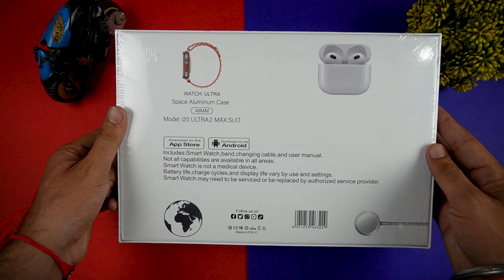Best Combo ⚡ 10+1 Smartwatch Set 🔥 Airpods Free + 7 Straps Gold Edition 😲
Buying Link 10+1 Set

apple watch
1 watch 7 straps
7 straps combo watch
ultra watch 7+2 combo
7 straps smartwatch with free airpord
apple ultra 7 in 1 straps watch
apple watch ultra bands
7+2 ultra watch combo
fake smart watch
smart watch
7 straps combo with 2 smartwatch
ultra combo watch with earbuds
ws x9 ultra smart watch
s9 ultra 4g smart watch
best men smart watch 2024
d20 smart watch
7 in 1 smart watch

10+1 combo watch,
10 in 1 combo watch,
10 in 1 combo watch tamil,
10 in 1 combo watch unboxing,
10 in 1 combo watch price in pakistan,
10 in 1 combo smart watch unboxing,
10+1 smart watch,
10 game smart watch,
apple watch vs cheap smartwatch,
apple watch vs android smartwatch,
100 me smart watch,
10 9 smart watch,
ben 10 phone watch,
c10 smartwatch,
dt 001 smartwatch,
dt 3 smartwatch,
xcell elite 1 smart watch,
ten plus one smart watch,
f8 hearth and fitness watch,
fitbit calling smartwatch,
fitbit digital watch,
fitbit versus apple watch,
g shock google watch,
g10 smart watch,
g shock or smartwatch,
garett classy smartwatch,
h17 smart watch,
hl smart watch,
h10 smart watch review,
k10 watch,
k10 pro smart watch,
m3 band smart watch,
m10 watch,
mi band 8 cool features,
m8 smart band unboxing,
digital watch with analog display,
only game smart watch,
one button digital watch,
10 in 1 combo watch price,
q & q watches set time,
1/100s chrono watch,
10k smartwatch,
q10 smartwatch,
r10 smart watch,
rs 1 ki watch,
rs 100 mobile watch,
rs chrono cheapest watch,
10 in 1 combo smart watch,
10 in 1 combo watch ultra,
v1 game apple watch,
watch digital vs analog,
v10 smart watch review,
smart watch 10 9,
walmart smart watch review,
x touch smart watch,
x12 unique combination smart watch,
x10 watch,
watch buy 1 get 1 free,
10 dollar smartwatch,
z10 smart watch,
zero smart watch unboxing,
zero phantom watch review,
1 2 1 combo,
1 2 3 4 combo,
10 in 1 combo 2 watch,
3×10 power 8,
3plus smart watch,
3 button smart watch,
44 smart watch,
12 in 1 combo games table,
5 in 1 combo,
6 8 vs 3 4,
600 rs smart watch,
smart watch type normal watch,
7 in 1 smart watch,
9 game and watch,
9 in 1 game